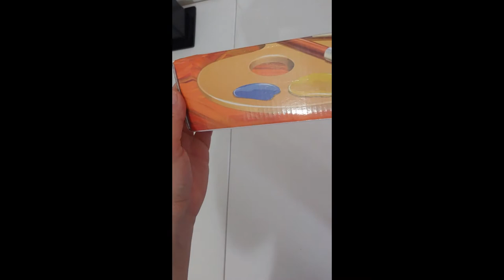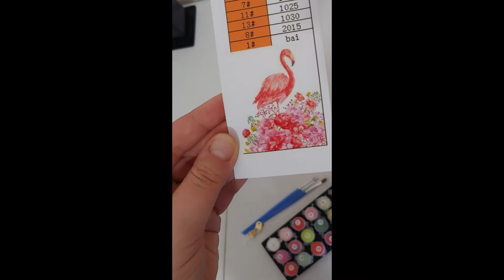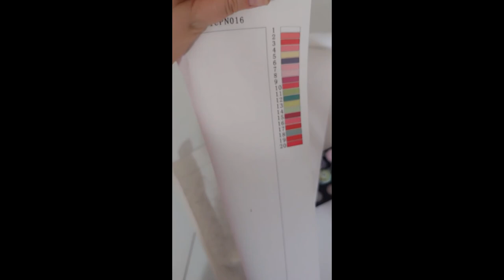VMPaintByNumberUnboxing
Here's an unboxing of a paint by number kit from Victoriasmoon.uk
Its a lovely kit and the pink flamingo image is AWESOME!

MMG6P7H47BZZ